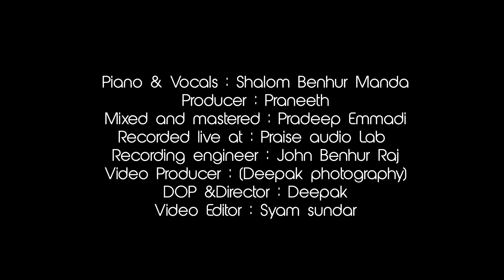Worship Medley || Aaradhana Neeke+Ninu Polina Varevaru+Yese Dhaivamu+Chattan+Anchor+Way maker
Sincere thanks to orginal writers :
Ninu Polina varevaru - ( Benny Joshua )
Yese Dhaivamu - ( Sounds of the Nations )
Chattan - ( Bridge Music India )
Anchor - ( Hillsong )
Way Maker - ( Sinach )

"WORSHIP MEDLEY"-2020
Holy spirit God has filled my mouth with these 6 worship songs,which gave me a different impact on life,everysong has its best way to reach God,Fresh song of worship and a deep passion to see people getting connected to God in there personal life
I experienced the presence of the father-son-holyspirit invade in my heart !
Believe this will reach out to you and transform you.

Enjoy the presence of God.

Piano & Vocals : Shalom Benhur Manda
Producer : Praneeth
Mixed and mastered : Pradeep Emmadi
Recorded live at : Praise audio Lab
Recording engineer : John Benhur Raj
Video Producer:(Deepak photography)
DOP &Director-Deepak
Video Editor : Syam sundar

Special Thanks :
Philadelphia Baptist Church
Rev.Dr.M.Joseph Prabhakar
Bittu & Manoj